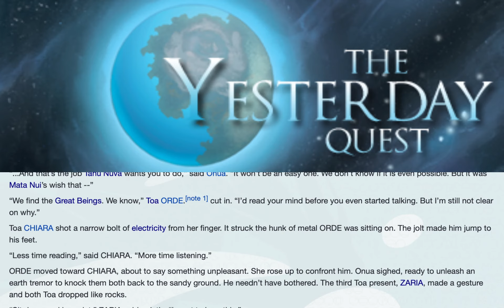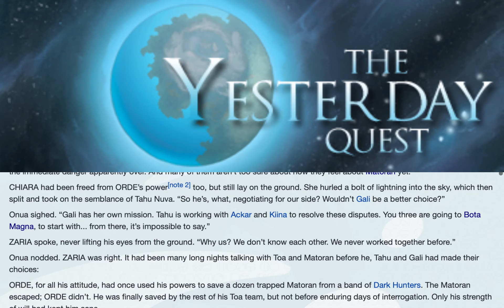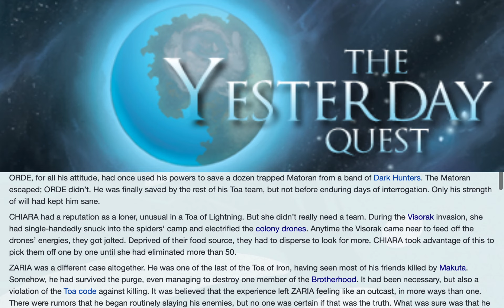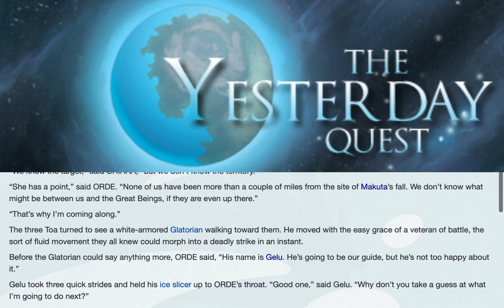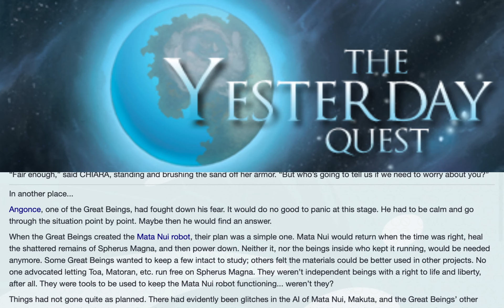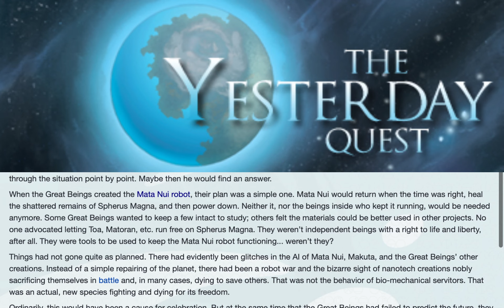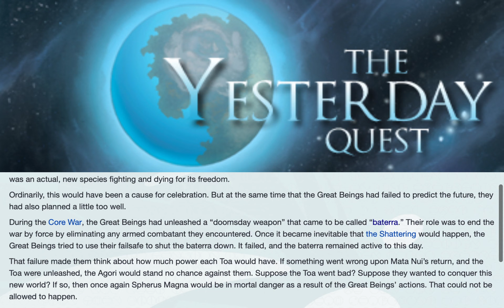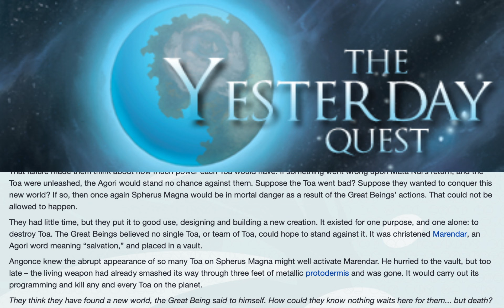BIONICLE: The Yesterday Quest: Chapter 1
Three never-before-seen Toa, all of rarer elements, embark on a mission to find the Great Beings and inform them of the completion of Mata Nui's mission.

Header and script credit: BIONICLESector01